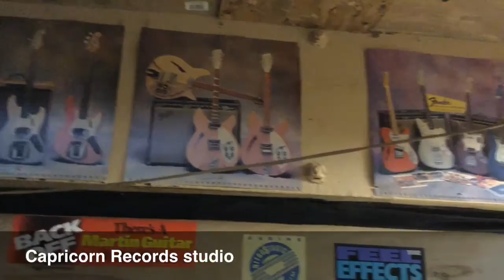Capricorn Records studio in Macon has long history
Jessica Walden, whose father Alan Walden and uncle, Phil Walden were involved with the Capricorn studio, and Jim Daws, with Sierra Development Group, give a tour of the historic building in Macon.